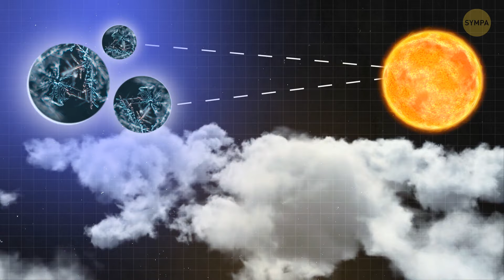Vous Apercevez ça Dans le Ciel ? Rentrez Vite à la Maison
Imaginez le grand méchant cousin de la foudre - les jets gigantesques. Ils surgissent des orages très haut dans l'atmosphère, offrant ainsi des spectacles tout à fait époustouflants. Ensuite, il y a la "Torche Humaine" : c'est lorsqu'une combustion spontanée se produit chez les gens, et disons simplement que ce n'est pas joli à voir. Et si vous vous sentez aventureux, parlons des coulées de boue volcaniques et des lahars – de véritables rivières de boue et de débris bouillonnants qui vous emporteront plus vite que vous ne pourrez crier "alerte volcanique". Croyez-moi, lorsque Dame Nature se met dans tous ses états, il vaut mieux être préparé - ou du moins avoir du popcorn à portée de main pour le spectacle !